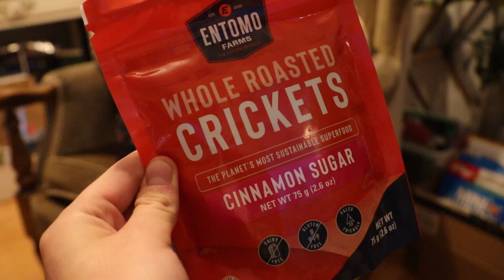We Tried Cinnamon Toasted Crickets For The First Time! Kyliegh Lynn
Julia and I made a BIG mistake today... we ate cinnamon toasted crickets. Yep, you read that right. And let me tell you, it was NOT what we expected. 😂 We tried to act tough, but our faces said it all. After surviving that disaster, we tried to chill by the campfire, but then a tiny friend (who was way too brave) showed up to say hi.